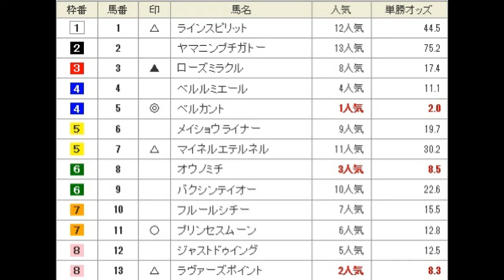北九州記念（G３） 予想馬柱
2016年8月21日　小倉競馬場　メインレース　北九州記念記念（G３）　予想馬柱